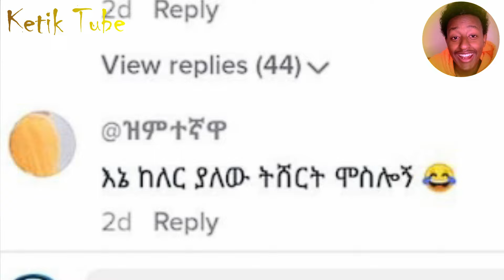🔴 የዝነኛዋ አርቲስት ቅብጠት እና የሰሞንኛ አዝናኝ ቪድዮዎች | Seifu on ebs | Donkey Tube | Ketik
ብርሃኑ ንጉሴን በስተርጅና ምነካው? ፣ አዝናኘ ቪድዮዎች ስብስብ | Seifu on ebs | Donkey Tube | Ebstv | Best Ethiopian TikTok reaction video | Dec, 2022 | Ketik Tube